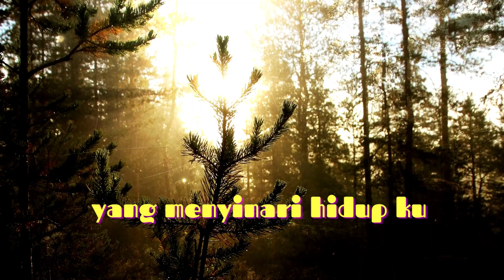Cinta Sampai mati#musiccinta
cipt :Adiriansyah
all music by :dawai djun
video by :dawai djun
produksi : DM music Studio